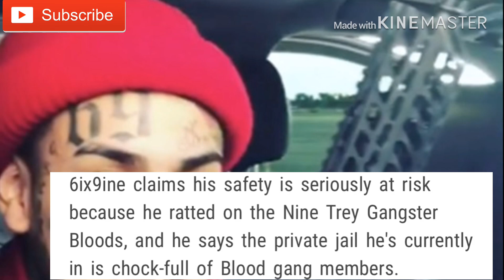Tekashi 6ix9ine Surrounded By Bloods In Prison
Tekashi 6ix9ine Terrified In Prison Because He’s Surrounded By Bloods. .
1)This video has no negative impact.
3)It is transformative in nature.